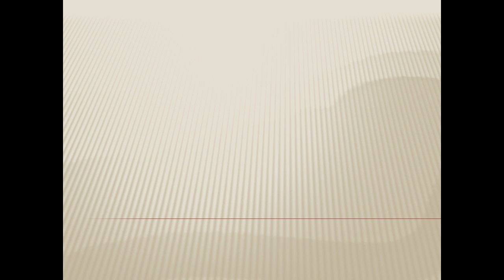Chapter 8 - Explanation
Time travel. Is it possible? If so, what could possibly go wrong?? We'll process these questions and more as we explore this classic story. Enjoy!

The Time Machine: An Invention
by H.G. Wells